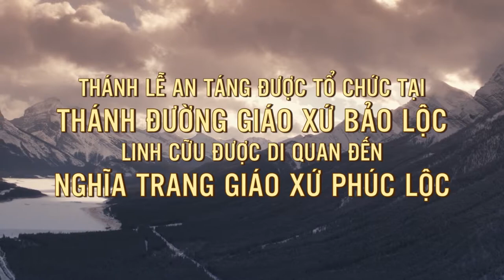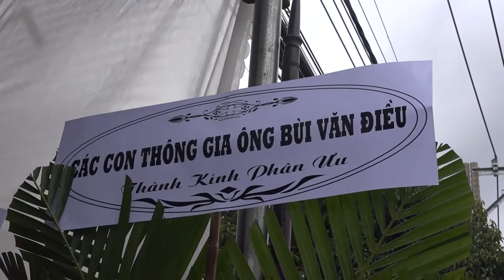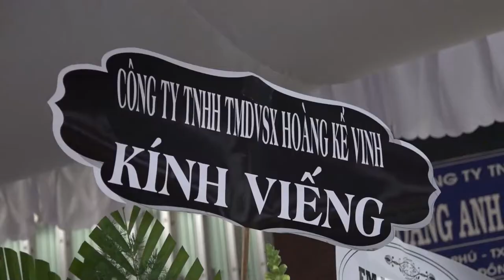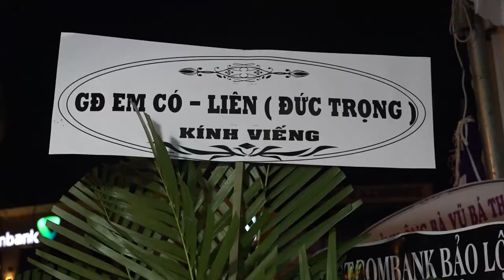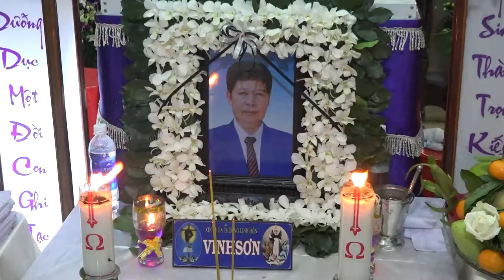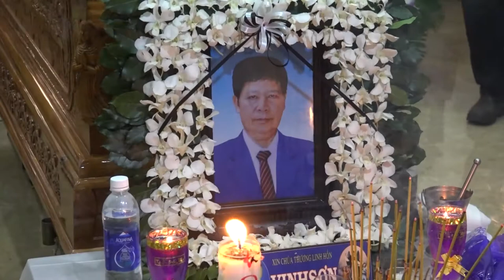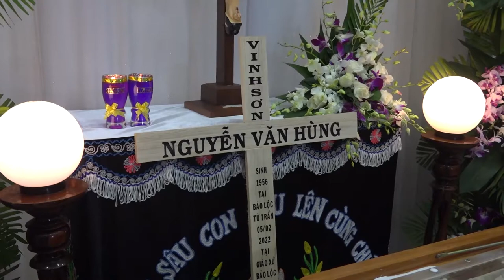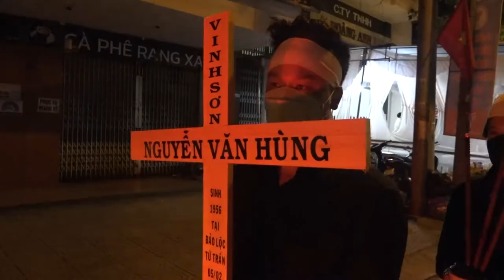Tang lễ Ông Nguyễn Văn Hùng